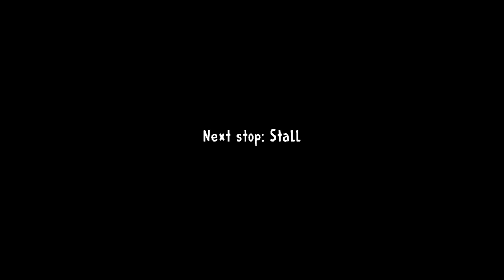Ice cream Man 2